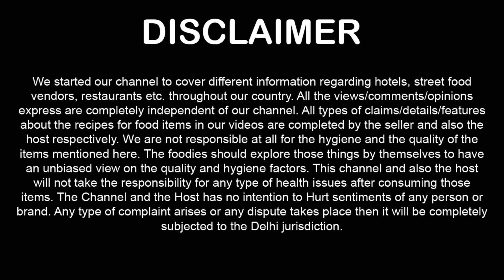Tangra Chilli Paneer ! Chinese Telebhaja ! Cafe Shoshi CR Park Market Food ! Delhi Street Food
Delhi Street Food ! CR Park Market Food ! Chittranjan Park Street Food ! Indian Food Vlogs ! ChatoraPoint ! South Delhi Food ! Food Vlogs India

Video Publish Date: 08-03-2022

on this video we tried Amazing Chinese Telebhaja, Tangra Chilli Paneer, Sesame Toast, Pan Fried Exotic Veg Momos & Steamed Paneer Momos at Cafe Shoshi Chittranjan Park, New Delhi

Price + Taste + Look + Personal Review + Location available on this video 00:01

Address: Shop No. 56, Market No 1, Block C, Chittaranjan Park, New Delhi, Delhi 110019